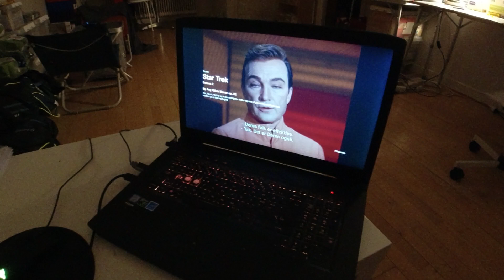MongoTV_9373 - Min Natmad - Del 1 - RUGBRØD Med LEVERPOSTEJ og TOMAT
DEL 1 - God  SØNDAG. Godmorgen. Det er mit video fra igår sent lørdag aften, hvor jeg havde en lang kø af video til upload til YouTube, og min internetforbindelse var langsom. Jeg har lige siddet nu, her klokken 8 søndag morgen, og uploadet 15 Netflix video. Det er lidt tosset. Det kan jeg godt se. Det er for mange video, på for kort en tid.